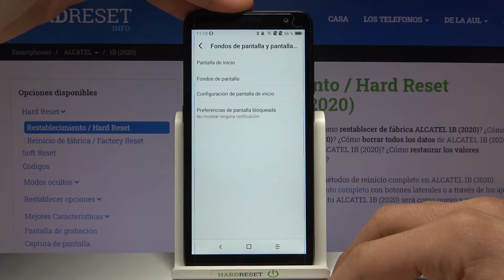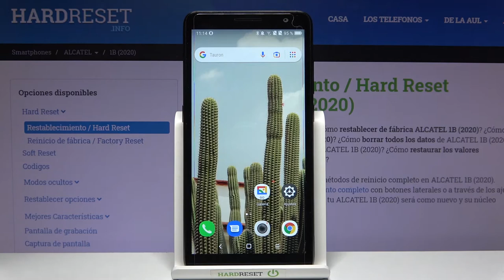Cómo poner fondo de pantalla en ALCATEL 1B - personalizar pantalla de inicio y pantalla de bloqueo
Si quieres tener un celular único o simplemente estás cansado de un fondo de pantalla aburrido, puedes cambiarlo fácilmente. Aprende a personalizar tu ALCATEL 1B fácil y rápido.

¿Cómo cambiar el fondo de pantalla en ALCATEL 1B? ¿Cómo cambiar la pantalla de inicio en ALCATEL 1B? ¿Cómo poner un fondo de pantalla en ALCATEL 1B? ¿Cómo configurar el fondo de pantalla inicial en ALCATEL 1B? ¿Cómo configurar la pantalla de bloqueo en ALCATEL 1B? ¿Cómo cambiar la pantalla de bloqueo en ALCATEL 1B?